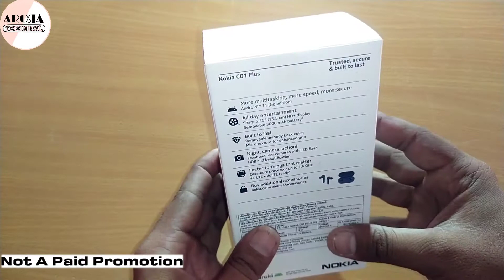Nokia C01 Plus Unboxing | Nokia c01 plus Unboxing & Review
Youtube Search Questions ?
1. Nokia C01 Plus Unboxing & Review
2. Nokia C01 plus first impression
3. Nokia 4g Mobile Under 6000
4. Nokia c01 Plus price in india
5. Nokia C01 plus Full Unboxing & Review
6. Nokia c01 Plus battery backup
7. Nokia C01 plus Under 5999
8. Nokia c01 plus price 5999
9. Best 4g mobile under 6000
10. Best Budget 4g Mobile under 6000